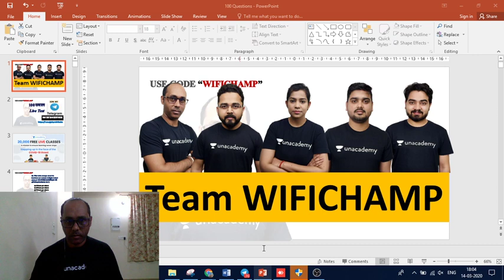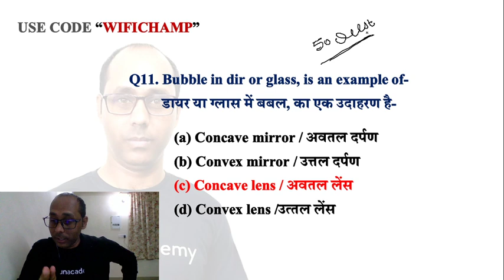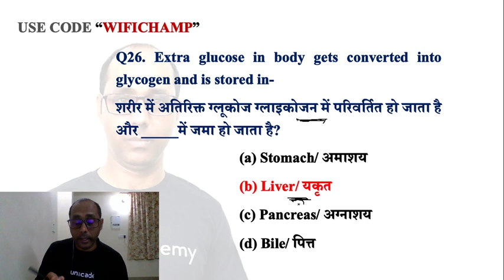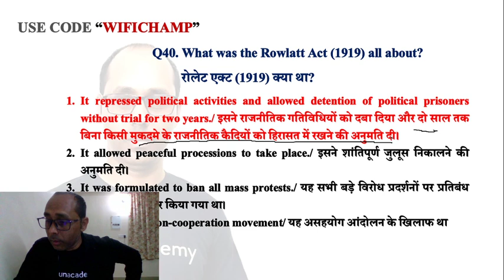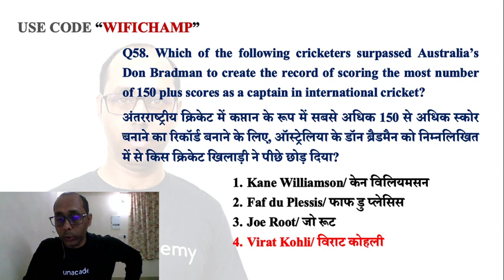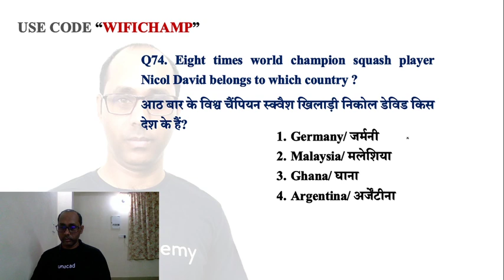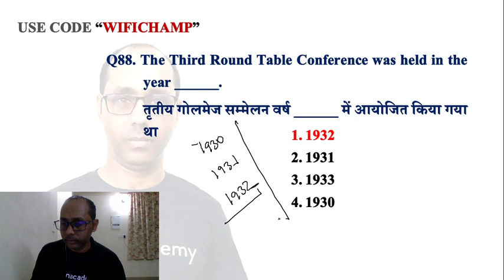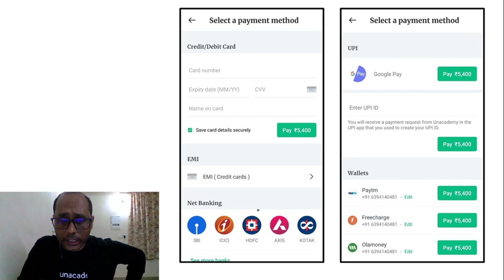All SSC, Railway & Bank Exam | GK/GA/GS by Rohit Sir | LIVE Test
1. One Subscription, Unlimited Access
2. Learn from your favorite teacher
3. Real time interaction with teacher
4. You can ask doubts in live class
5. Limited students
6. Download the videos & watch offline

✿ Morning Shows:
05:00 AM - GK Black Magic Show by Rohit Sir
06:00 AM - Daily Current Affairs MCQs by Krati Ma'am
06:45 AM - Vocab का समाधान by Sandeep Sir (Mon to Sat)
07:00 AM - Current Affairs Show by Krati Ma'am
08:00 AM - The Hindu Editorial by Sandeep Sir (Mon to Sat)

✿ SBI Clerk 2020:
09:00 AM - Maths by Akash Sir
10:00 AM - English by Sandeep Sir
11:00 AM - Reasoning by Hitesh Sir

✿ RBI Assistant 2020 (Mains):
12:00 PM - Computer Awareness by Pandey Sir

✿ SSC CHSL 2019:
01:00 PM - English by Akanksha Ma'am
01:30 PM - Maths by Sajjan Sir
02:00 PM - Reasoning by Deepak Sir
02:30 PM - GK by Rohit Sir

✿ SSC CGL 2019 (Tier-I):
03:00 PM - Reasoning by Deepak Sir
03:30 PM - Maths by Sahil Sir
04:00 PM - English by Akanksha Ma'am
04:30 PM - GK by Krati Ma’am

✿ RRB NTPC 2019 (CBT-1):
05:00 PM - GK by Aman Sir
06:00 PM - GS by Rohit Sir
06:30 PM - Maths by Suresh Sir

✿ RRB Group D 2019:
07:00 PM - GK by Rohit Sir
08:00 PM - Maths by Suresh Sir
08:30 PM - GS by Aman Sir

✿ SSC JE 2019 (Technical):
07:00 PM - Electrical Engg. by Ashish Sir
09:00 PM - Civil Engg. by Sandeep Sir

✿ DRDO MTS 2020:
09:00 PM - Maths by Akash Sir
10:00 PM - English by Akanksha Ma'am
10:30 PM - GK by Rohit Sir
11:00 PM - GS by Aman Sir
12:00 AM - Current Affairs by Saurabh Sir

✿ Special Sessions:
12:30 PM - Vocab Show by Akansha Ma’am
02:00 PM - Current Issues by Krati Ma’am
09:30 PM - GK & Current Affairs by Saurabh Sir

✿ Weekend Special Sessions:
08:45 AM - 5 Minute English by Sandeep Sir (Sat)
10:00 AM - OMG (Online Motivational Guru) by Sandeep Sir (Sat)
12:00 PM - Synonyms Short by Sandeep Sir (Sun)
07:00 PM - VTR (Vocab through Roots) by Sandeep Sir (Sat)